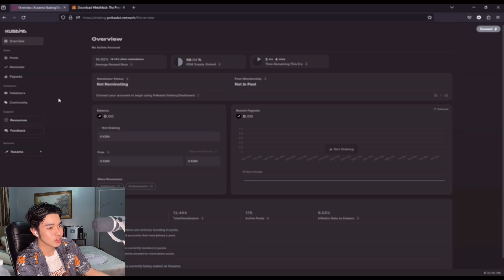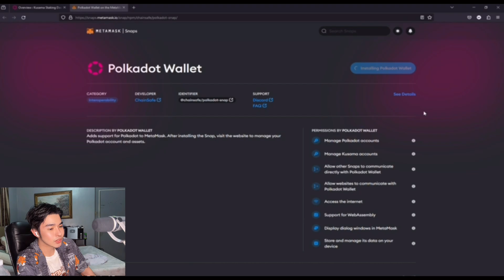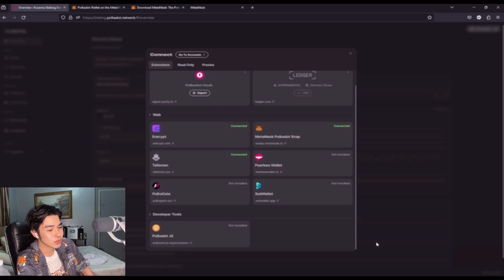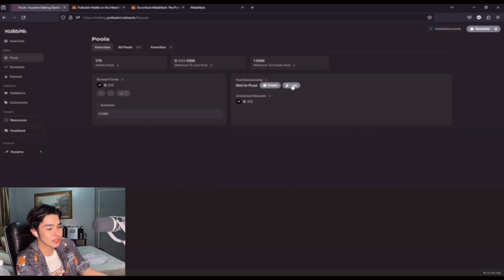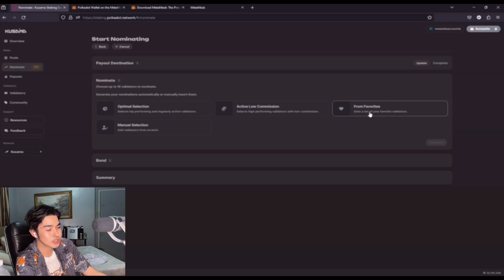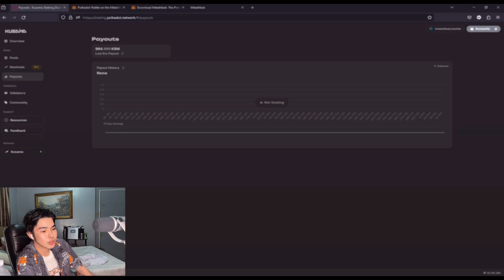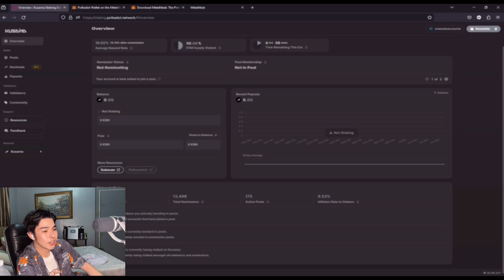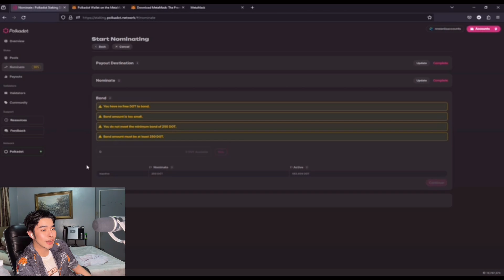POLKADOT STAKING DASHBOARD LIVE TUTORIAL